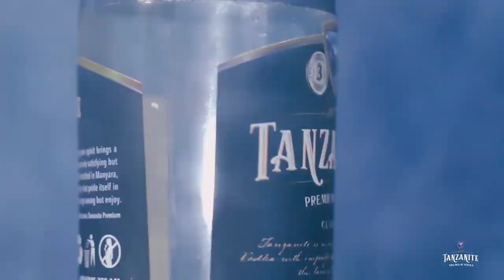Nitawataja wote wanaokula dili BANDARINI, Ushahidi wote ninao hadi video zao, Wasiwapotoshe wananchi